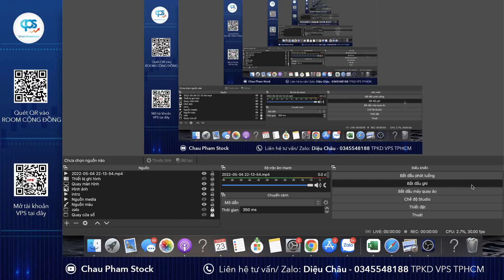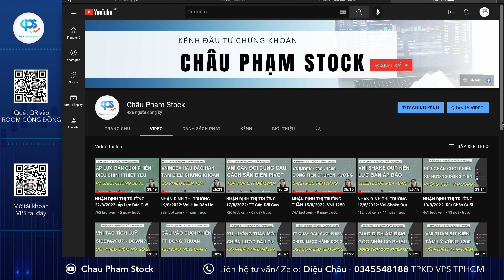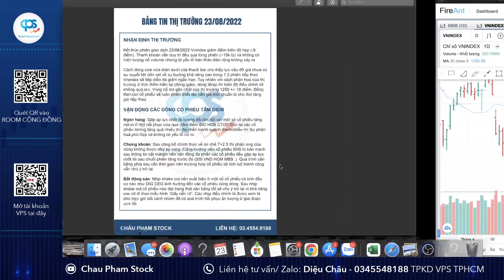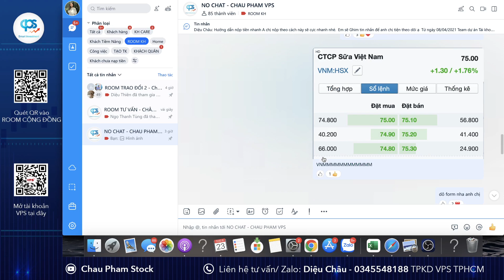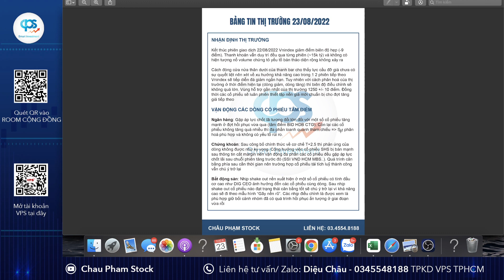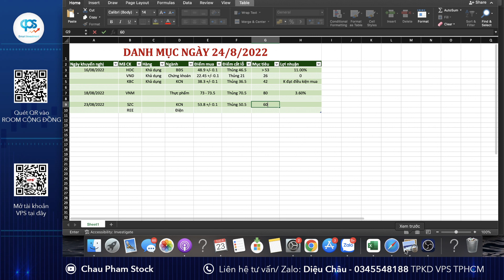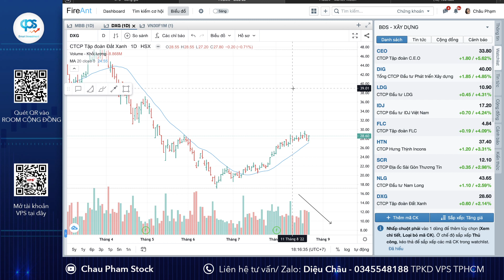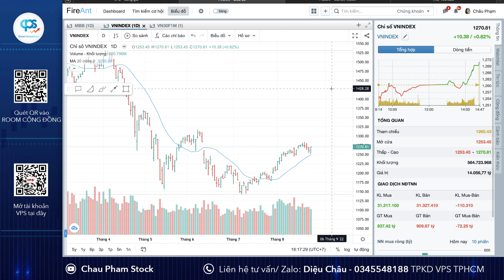NHẬN ĐỊNH THỊ TRƯỜNG 24/8/2022: Vnindex Củng Cố Đà Tăng| Top 2 Cổ Phiếu Mẫu Hình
Hoan ngênh anh chị comment và đóng góp ý kiến để AD cải thiện kênh một cách tốt nhất nhé.